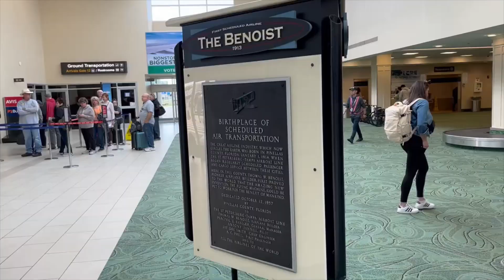Plane Spotting 2/12-18/23